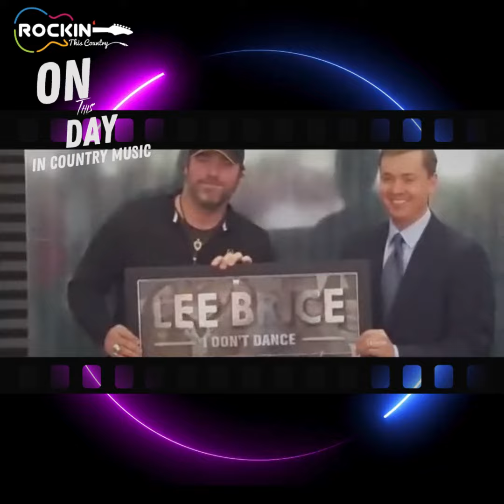Rockin' This Country - On this Day Lee Brice - 18/10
On this day in 2017, country star Lee Brice celebrated a significant achievement in his career, picking up five prestigious sales awards from the Recording Industry Association of America (RIAA). His albums I Don't Dance and Love Like Crazy were both certified gold, marking over 500,000 units sold for each.
Brice also earned impressive certifications for three of his hit singles. “That Don’t Sound Like You” reached gold status, while the working-class anthem “Drinking Class” hit platinum, acknowledging over one million copies sold. Additionally, his heartfelt ballad “Hard to Love” soared to double-platinum, signifying over two million units sold.
These accolades underscored Brice’s enduring appeal as a storyteller who connects deeply with fans through his honest lyrics and powerful vocals. His ability to mix emotional vulnerability with relatable themes has made him a standout in country music.
The certifications reflect Brice’s consistent success in both albums and singles, further solidifying his place as one of the genre’s most respected and beloved artists. As his career continues to thrive, these milestones mark another chapter in his growing legacy in the country music industry.